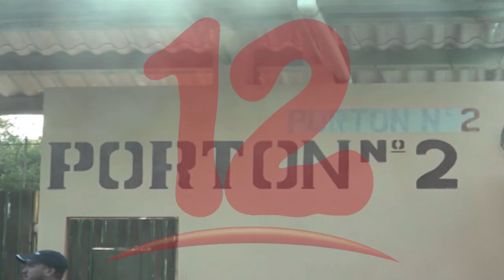Nicaragua se encuentra en una alta incidencia de COVID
Hay que tomar medidas de precaución, estamos en una alta incidencia de casos de COVID-19, afirma el ex director del CIES Miguel Orozco.